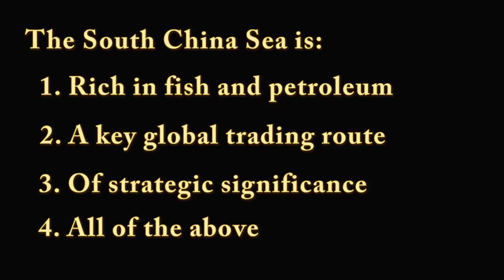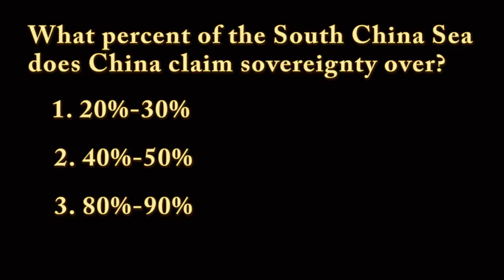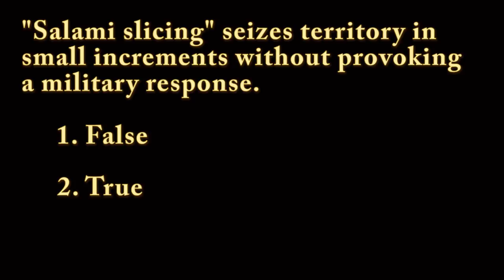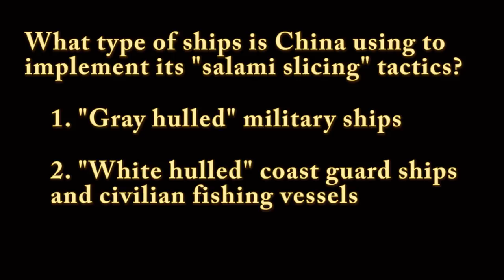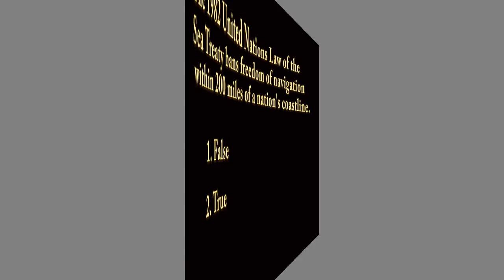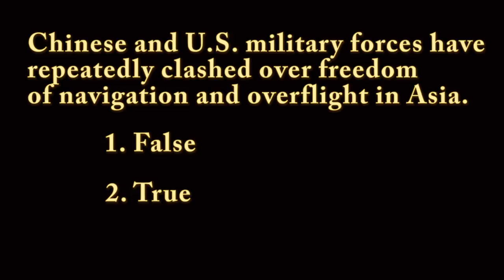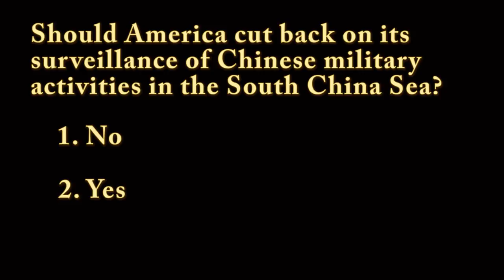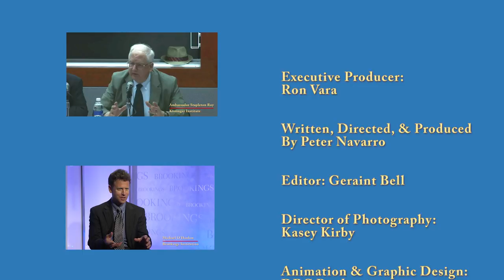Crouching Tiger Episode 6: Chinese Expansionism in the South China Sea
The Crouching Tiger documentary film is based on the book Crouching Tiger: What China's Militarism Means for the World.  This episode looks at China's expansionist and hegemonic actions to claim territory in the South China Sea.  The episode feature top experts in the the field.